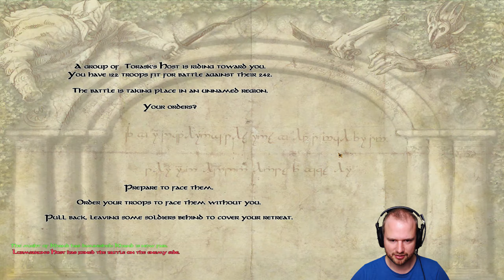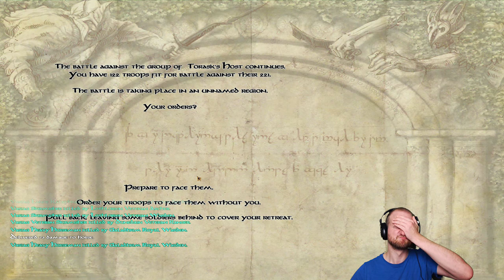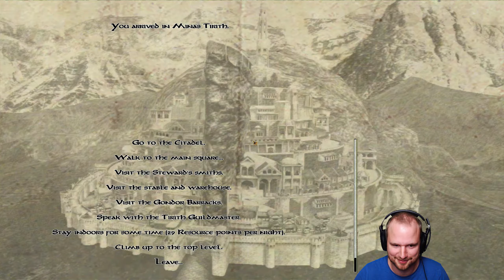M&B Warband: The Last Days #022 - Gauntlet: The next attempt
(v3.5)